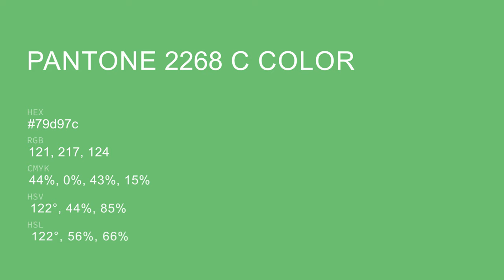color 79d97c hex color - Green color - Warm color 79d97c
What color is ? 79d97c hex color - Green color - Warm color 79d97c

Hex 79d97c Color Code is also known as color.